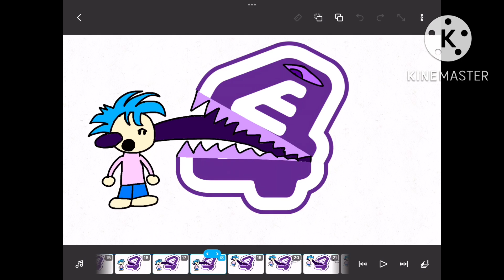E4twinsomnia esting 2009